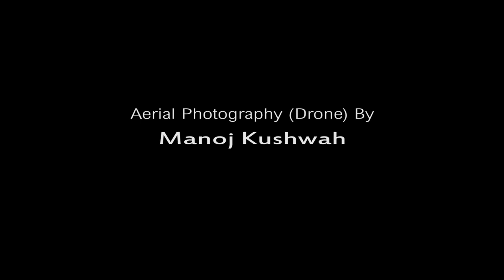The Lord of Beginnings: A Cinematic Documentary on Lord Ganesha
Experience the vibrant and colorful celebrations of Shree Ganesh Utsav 2022 in the quaint village of Jagsaura. Join the locals as they welcome Lord Ganesha with grand processions, lively music, and delicious food. Witness the intricate and beautiful Ganesh idols being immersed in the river, marking the end of the festival. Don't miss out on this once-in-a-year opportunity to be a part of the rich cultural heritage of Jagsaura and the joyous celebrations of Shree Ganesh Utsav.

Ganesh Ji Documentry in Hindi | Shree Ganesh Utsav 2022 | गणेश उत्सव | Jagsaura | Mumbai Ganesh Utsav | Documentry Film | Shivam Sharma Films

Shree Ganesh Utsav Mumbai mei bahut dhoom dhaam se har saal manaya jata hai.

Pehli baar ye Paavan parv hamare gaon Jagsaura mei bade harsollaas ke sath manaya gya.

Isi tyohaar ko maine apne camere ke jariye documentry ke roop mei sabko dikhane ka prayas kiya hai aur is film me jo drone shots dikhaye gaye hai use filmaya hai hamare dost Manoj Kushwah ne.

Agar Aap logo ko ye film pasand aaye to apne parivar aur dosto ke sath jarur share kre aur Shree Ganpati ki bhakti mei doob jaaye.

Dhanyawad | Shukriya | Thank You 😊🙏

Equipment used

Camera - Canon 1300d with 18-55mm and
55-250mm lens